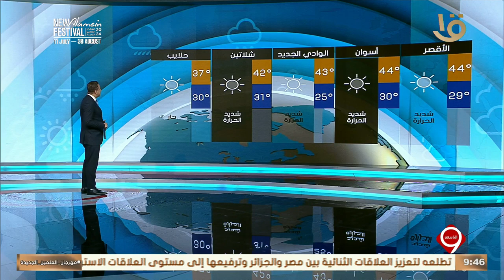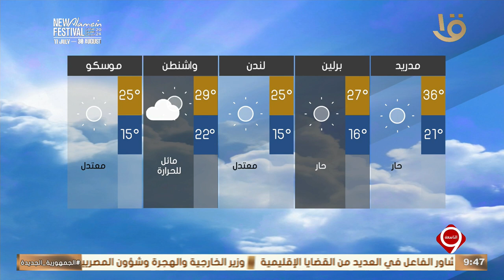نشرة التاسعة | بيان بدرجات الحرارة المتوقعة غدا